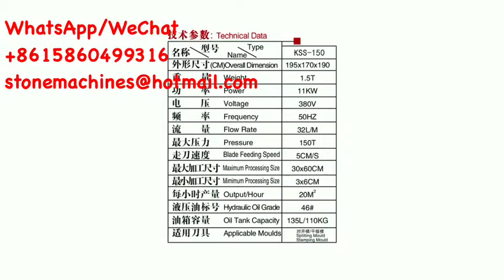stamping and splitting machine KSS-150